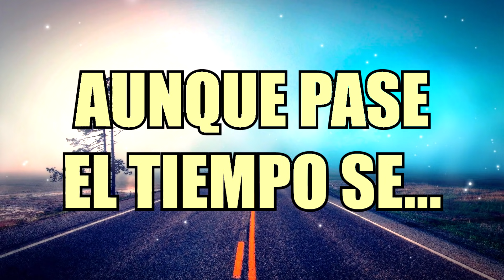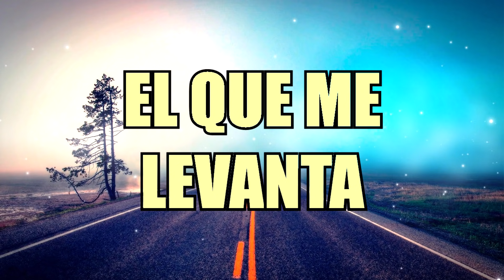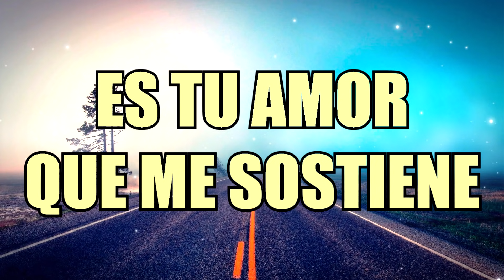Tus cuerdas de amor PISTA